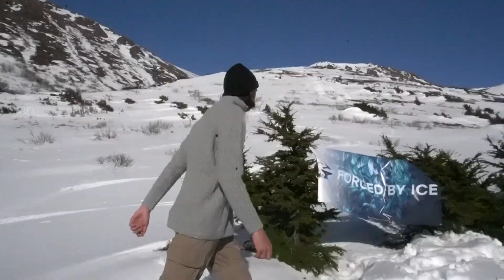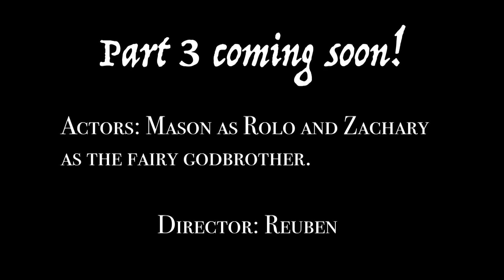The AK Viking: The Fairy godbrother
Roll meets the fairy godbrother and gets a map to find the AK Viking.